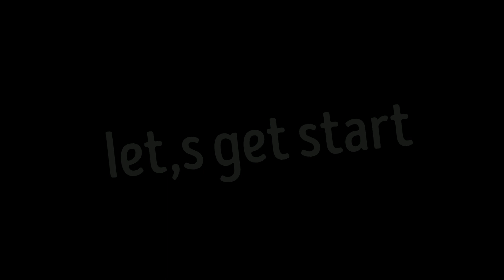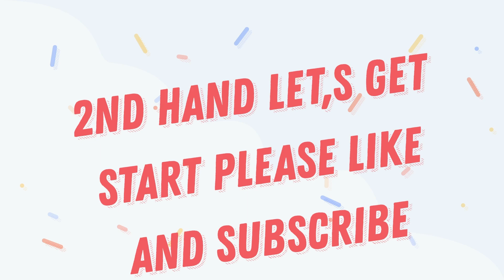bangles set making | bangles ka set kaise banaye | bangles set design | bangles set ideas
4 bangles set gold price,
6 bangles set gold,
two bangles set gold,
12 bangles set gold,
399 buy click
399 buy click
349 buy click
599 buy click
485 buy click
THIS IS LINK MY FACEBOOK PAGE FOLLOWE ME